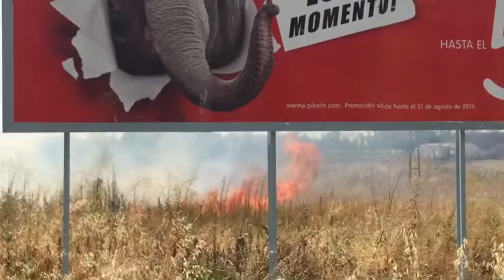Incendio Carretera de Madrid (Badajoz)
Pasadas las 17:45 horas del día de hoy se originaba un incendio en las inmediaciones de la Carretera de Madrid entre los barrios pacenses de La Pilara y Cerro Gordo. Lo que en principio parecía un pequeño incendio, finalmente ha terminado con alrededor de media hectárea calcinada. En ocasiones el intenso humo desprendido de los pastos y vegetación calcinada, ha provocado visibilidad reducida en la conocida como Carretera de Madrid. Al lugar del suceso se ha trasladado un equipo de bomberos que han sofocado las llamas y refrescado el terreno para evitar nuevos brotes del fuego.